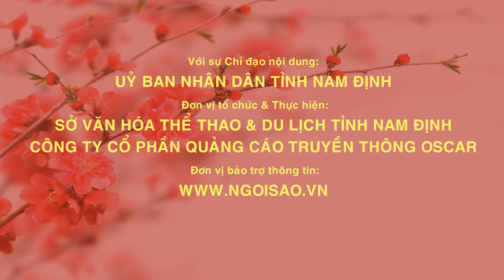Trailer chương trình Tết quê hương Nam Định 2016